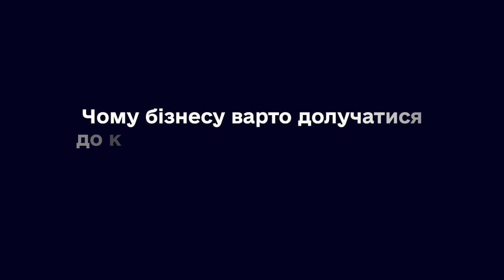Чому бізнесу варто долучатися до конференцій з кіберзахисту?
Конференції з кібербезпеки та кіберзахисту – чудова нагода дізнатися про нові можливості та досягнення, здобути цінні знання та обмінятися досвідом. Підтвердження цього – масштабний захід «IT Meets Tech: Кібербезпека», який у серпні організував Львівський ІТ Кластер за підтримки Держспецзв’язку та Проєкту USAID «Кібербезпека критично важливої інфраструктури України».

Чому важливо долучатися і представникам державних структур, і бізнесу – у відеокоментарі Юрія Гатупова, директора  компанії iIT Distribution.